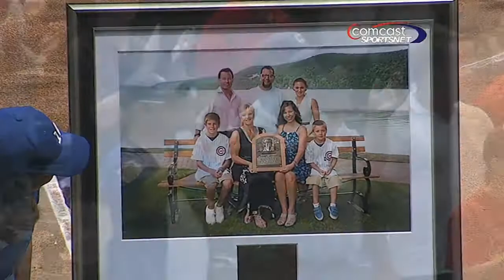STL@CHC: Ron Santo honored before game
7/27/12: The Cubs honor Ron Santo, bringing his family onto the field and unveiling a plaque before a game vs. the Cardinals